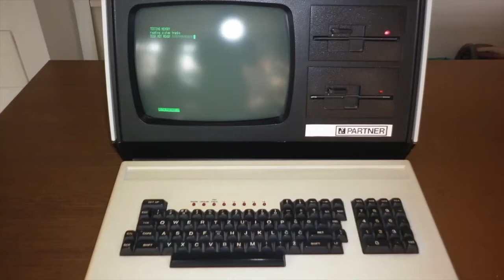IBM 3278 BEAM SPRING keyboard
IBM 3278 BEAM SPRING computer keyboard.